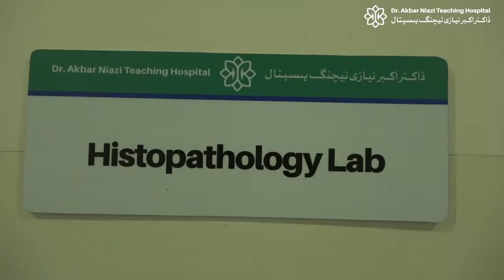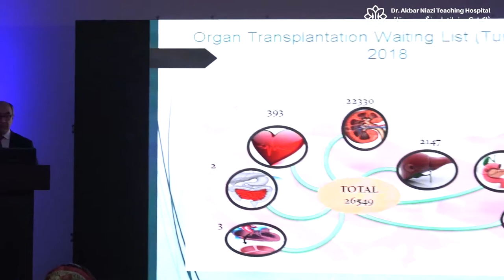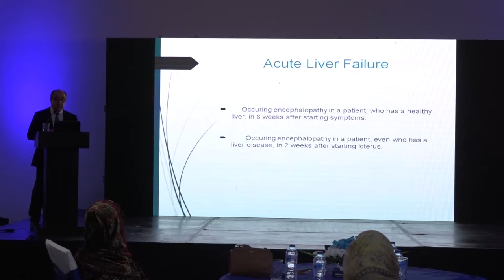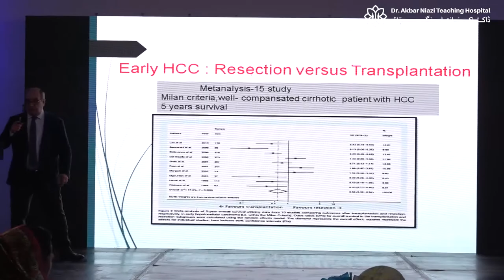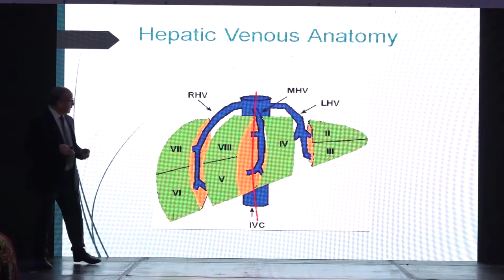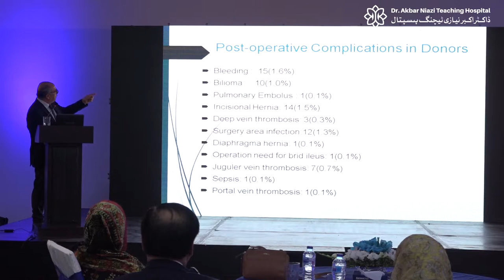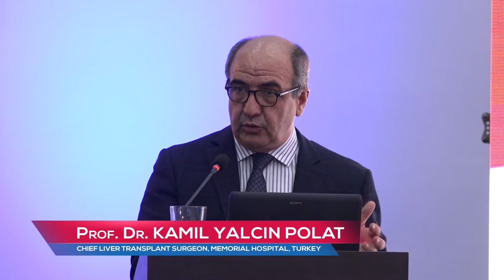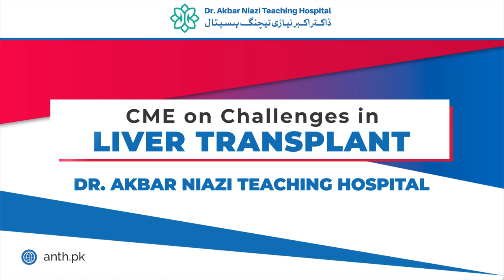CME on Liver Transplant Surgery & It's Challenges - prof. Kamil Yalcin Lecture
ANTH is always committed to provide quality health services by adopting modern techniques in healthcare. Meet Prof. Kamil Yalcin, the master of art of healing, with the credit of more than 1000 successful liver transplant Surgeries.

We are pleased to announce that he will be available in  CME on Liver Transplant Surgery & it's Challenges organized by Dr. Akbar Niazi Teaching Hospital.